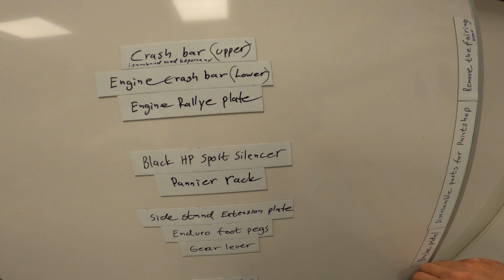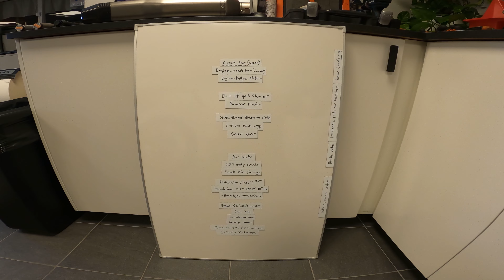I build my own BMW Motorrad 850 GS Trophy bike Part 4 [4K-UHD]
Part 4: Disassembles all the parts thats going to the paintshop

I was a participant in the GS Trophy 2020 New Zealand and I fell in love with the motorcycle we rode there, The BMW F850GS.

This series is about when I customize my newly purchased BMW f850GS 2021 with parts from BMW Motorrad and Touratech to withstand adventure riding.

Camera: Gopro 9 & Gopro 8
Sound: Zoom F1 Field Recorder